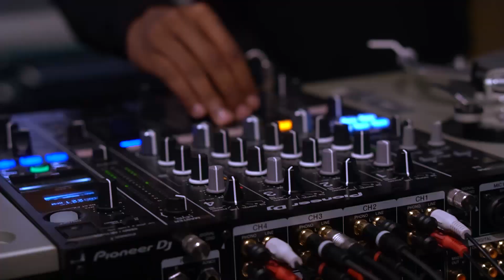APPLECORE • IDENTITY Launch event at NOUS Paris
Video recap of APPLECORE's IDENTITY launch event at NOUS Paris
during Paris fashion week 2018.

NOUS Paris is a concept-store of creators and curators, founded by Colette ex-members team.
Come visit us at 48 rue Cambon 75001 Paris